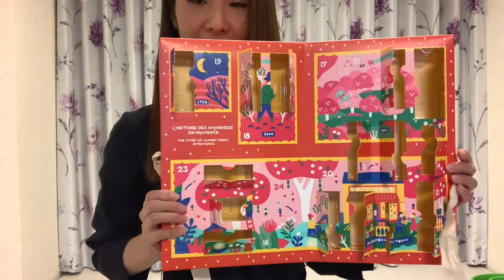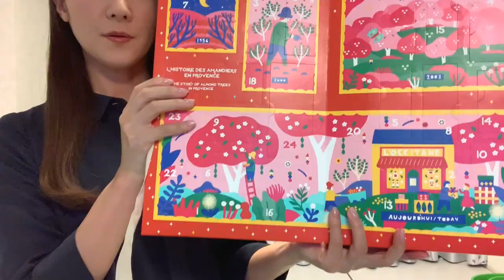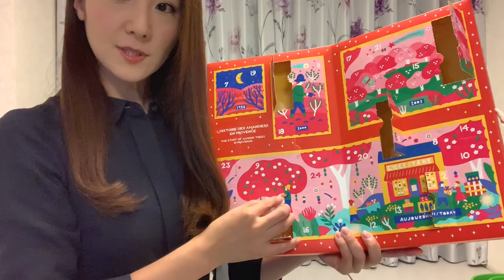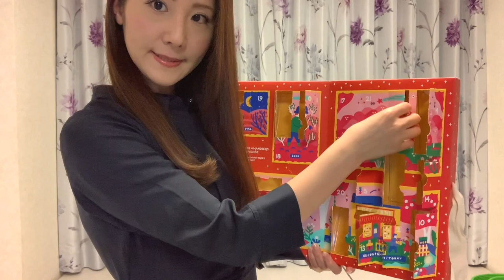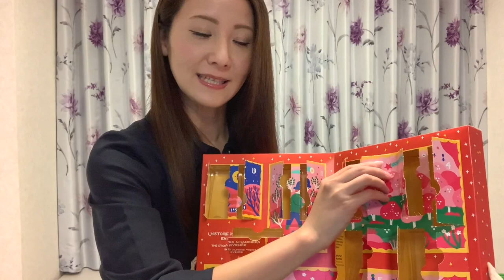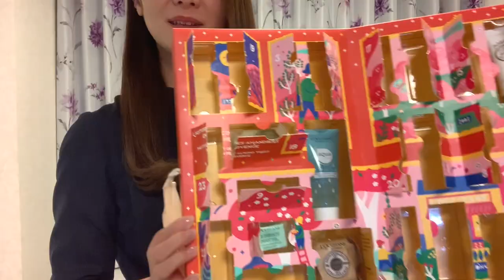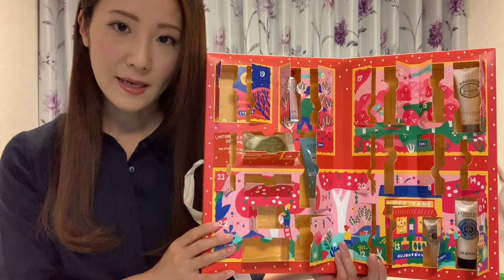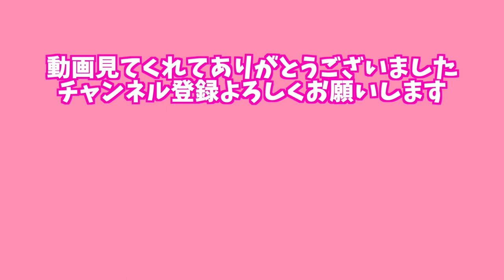ロクシタン【クリスマスコフレ】超豪華！アドベントカレンダー開封！美容に最適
【クリスマスコフレ2019】
ロクシタンのアドベントカレンダー！
最高にHAPPYなクリスマスプレゼントが届いたので開封！